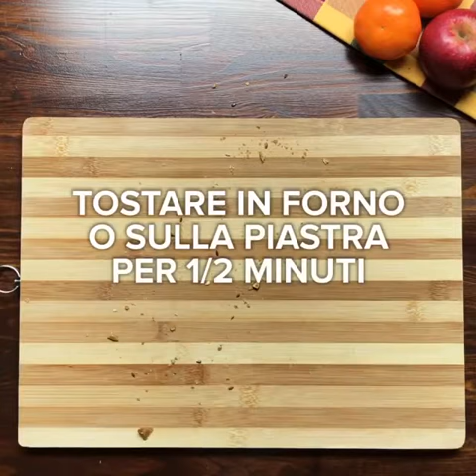Video ricetta: panino alpino lodigiano con bresaola maionese al curry e Raspadura Bella Lodi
E voi come lo usate nelle vostre ricette? 😋
📌 Curiosità: il curry è una miscela di spezie di origine indiana dal colore giallo ocra con un profumo intenso e molto caratteristico. È composto da un insieme di spezie (fra cui pepe nero, cumino, coriandolo, cannella, curcuma, chiodi di garofano, zenzero, noce moscata, fieno greco, peperoncino, zafferano e cardamomo) tostate in padella e pestate in mortaio. In india è ancora conosciuto con il nome originario “masala”.